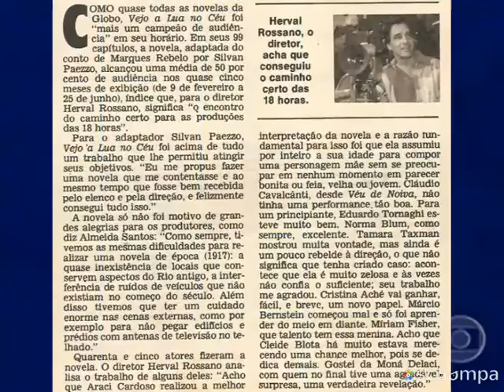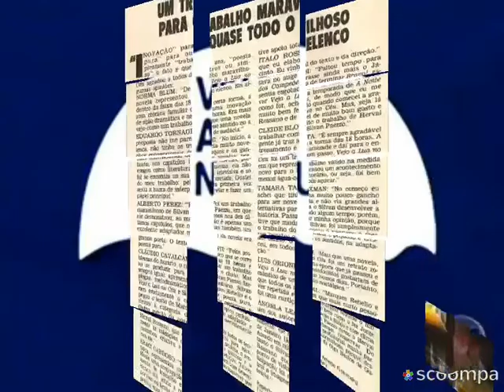Reviva a Novela Vejo A Lua No Céu (1976) - TV Globo.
Grandes Novelas.